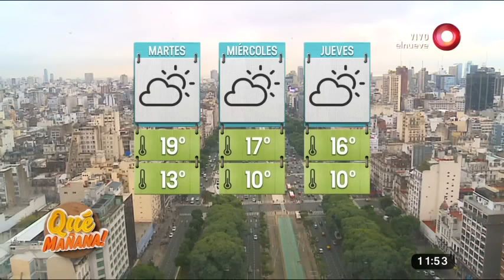Receta de hoy: Sorrentinos de jamón y mozzarella con tuco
Aprenda a cocinar Ricos Sorrentinos de jamón y mozzarella con tuco